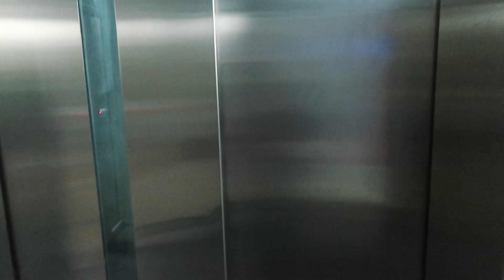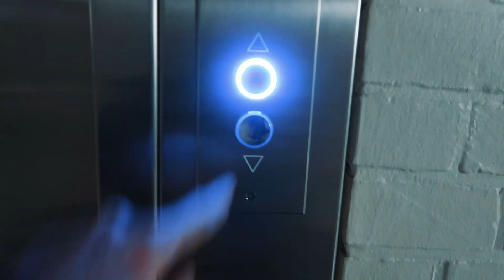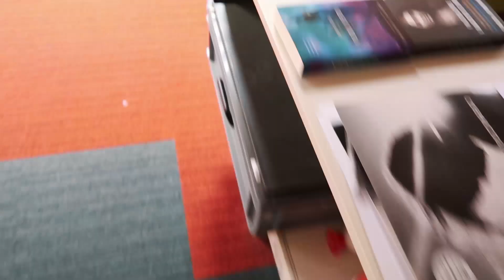Mijn leven naast De Slimste Mens. - LINDE VLOGT #12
HET IS GEBEURD! De nieuwe VLOG is een feit! Met:
- m'n rosse broeder THIBAULT CHRISTIAENSEN (gekend van DSMTW),
- DAMON ALBARN (gekend van Gorillaz),
- SOCIAAL INCAPABELE MICHIEL (gekend van zijn stem)
- en JASPER STEVERLINCK (gekend van z'n nieuwe hitsingle die hij losjes op DEZE VLOG inspireerde)!!